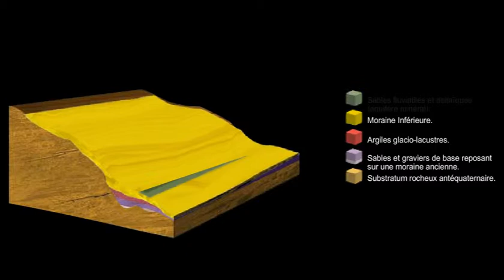evian®, une purete originelle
evian, une puerté originelle